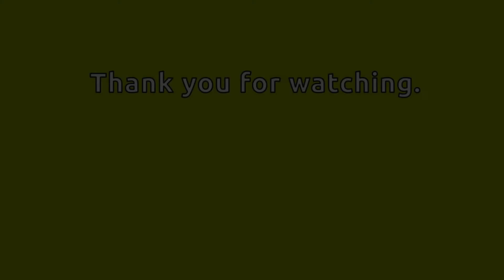空のタイムラプス動画 2020年9月28日 (Sky Timelapse of Nagano, Japan, 28. Sep. 2020)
空の様子を撮影したタイムラプス動画です。
撮影場所 : 長野県, 日本

This is a sky time lapse movie.
Nagano Prefecture, Japan.
28. September. 2020